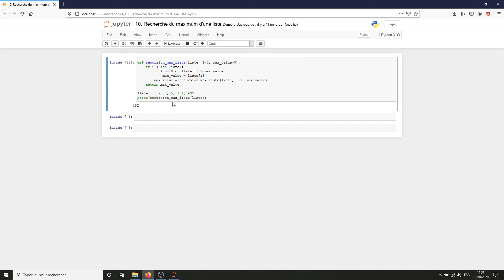[Algorithme] - 10. Recherche du maximum d'une liste [Python]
Dans ce 10ème épisode d'algorithmie, nous allons coder une méthode qui recherche la valeur maximale d'une liste de nombres avec le langage Python.

--- Timeline ---
00:00 : Introduction
00:15 : Codage de la méthode maximum()
01:01 : Explications du fonctionnement de maximum()
01:55 : Codage de la méthode recursion_max_list()
04:32 : Démonstration de fonctionnement
04:45 : Explications du fonctionnement de recursion_max_list()

--- Matériel ---
Éditeur de texte : Jupyter Notebook
Microphone : Bird UM1
Version de Python : 3.8.3